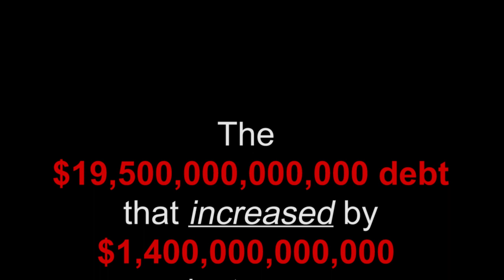COMING SOON: Senator Lankford's 2nd "Federal Fumbles" Report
On November 28, 2016, Senator James Lankford (Okla.) will release his second government waste and solutions report entitled,  “Federal Fumbles: 100 ways the government dropped the ball.” •

The federal debt increased $1.4 Trillion in Fiscal Year 2016, and is now $19.5 Trillion. Lankford will continue to remind Washington about the debt crisis in America.